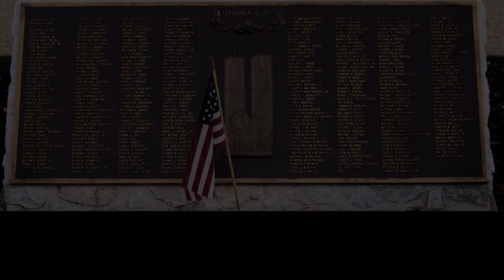Hommage 11.09.2001, 15 ans après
Il y a 15 ans, mais tout est resté intact dans les mémoires, je me souviens encore de ce que je faisais exactement à cet instant
Ce jour là, l'Enfer est venu sur Terre
6 291 blessés
2 973 morts
La plus jeune victime avait 2 ans, la plus âgée 85 ans
Des milliers de personnes souffrent encore aujourd'hui de SPT, de sequelles physiques, de maladies dues aux poussières nocives dues a l'effondrement des tours
343 membres
des pompiers de New-York
(FDNY)
37 membres
du Port Authority Police Department
(PAPD)
23 membres
du New York Police Department
(NYPD)
Je rends ici hommage à toutes ces victimes, mais plus particulièrement aux pompiers, policiers, secouristes, qui ont payé de leur vie leur vocation de sauver celle des autres
Et de grâce, évitez les commentaires et discours sur la théorie du complot, l'anti américanisme primaire, ou sur la religion, etc
Ils seront systematiquement effacés car ils n'y ont pas leur place
Respect pour les victimes, merci